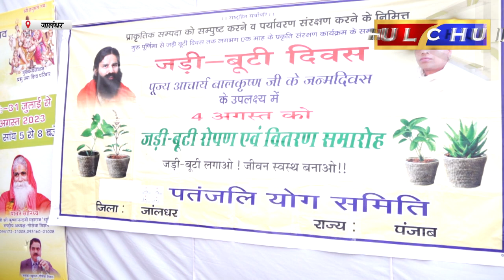Hulchul TV :पूज्य आचार्य बालकृष्ण जी के जन्म दिवस के उपलक्ष्य में जड़ी-बूटी दिवस का आयोजन